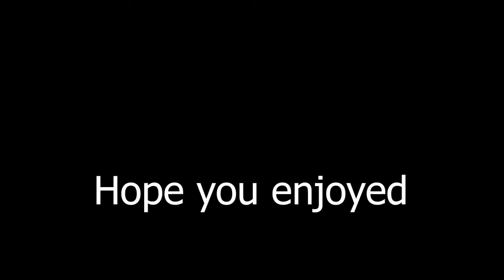Marbo Cave and Cliff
Explored the history of Marbo Cave and the beautiful cliffside of Guam today!